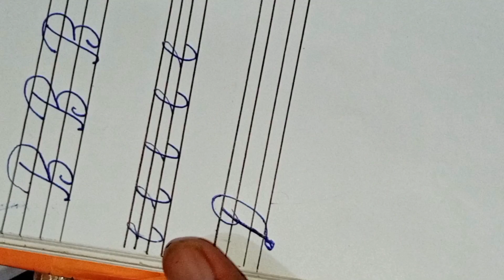how to write english capital letters in four lines | cursive writing a to z | cursive abcd